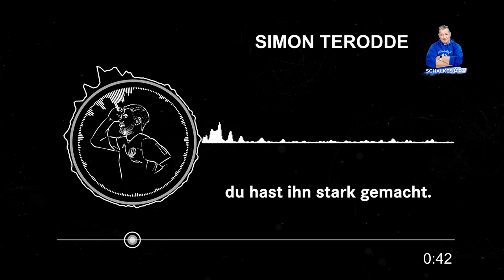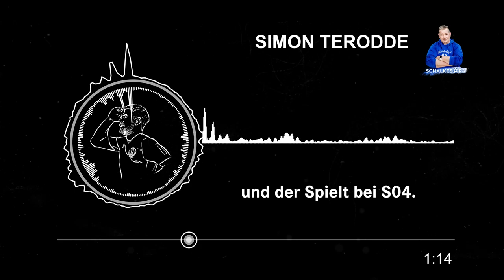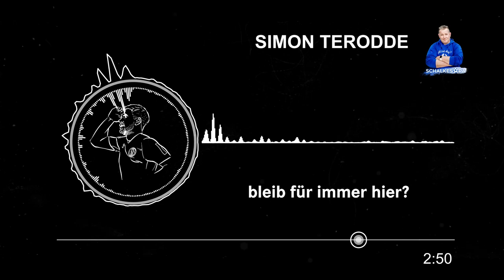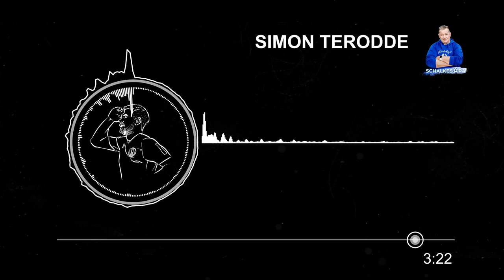Simon Terodde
Moin,
ja, ich bin ein Fan von Simon, dem wir mehr als nur die Meisterschaft und den Wiederaufstieg zu verdanken haben.

Deshalb freut es mich sehr, dass er auch in der Saison 2022/23 im Kader des FC Schalke 04 ist.

Ich wollte und musste deshalb ein Lied für ihn machen und ehrlich, ich hoffe, der Song gefällt Dir.

Veröffentlicht ist er schon seit einigen Wochen (Spotify, Apple Musik, YouTube Musik etc.), aber jetzt gibt es auch dieses Video, was Du als Karaoke Version nutzen kannst, wenn Du magst, also halt Dich nicht zurück, sondern sing einfach mit.

Glück auf!

Dein
Euer SchalkesOpa 💙

Es gibt nur einen Simon Terodde
Und der spielt bei S04
Und so soll es bleiben
Simon, komm bleib hier

Danke an den MSV
Du hast ihn stark gemacht
Dann ging er nach Düsseldorf
Doch da hat´s nicht gekracht
Auch bei Köln ging´s nicht so prall
Und er ging in den Osten
Bei Union Berlin war Simon
Auf dem Posten

Bochum, Stuttgart, Köln
Und schließlich HSV
Doch der Simon war für alle
Einfach viel zu schlau
Er tat das einzig Richtige
Und ging zu S04
Hier lebte er sich richtig aus
Mit seiner Tore-Gier

Wir danken dir
Bleib für immer hier
Du passt zu uns
Wie Ruhr auf Pott
Wie S zu 04

Simon
Simon
Simon

Wie schon geschrieben, ich freue mich auf und über Deine Likes und Kommentare

Glück auf!
Euer SchalkesOpa 💙